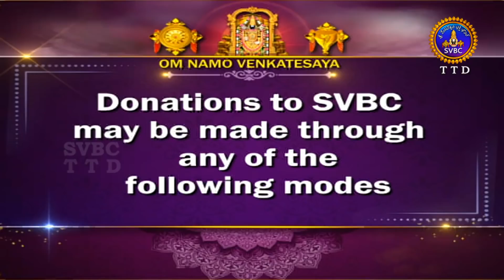ఆదిపర్వం | ADIPARVAM | TIRUMALA | 28-02-2022 | SVBC TTD